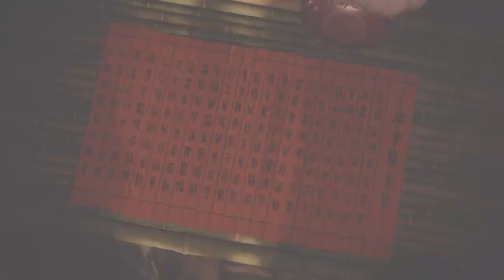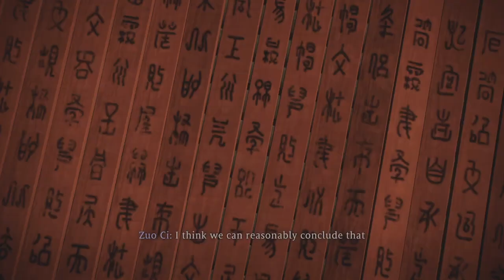The Grudge Girl And A Bull Had A Baby : Wo Long Fallen Dynasty - Part 6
Team Ninja puts their own spin on the Romance of the Three Kingdoms. There is a darkness that looms over the three kingdoms and a nameless warrior must battle through hoards of evil entities to save them.